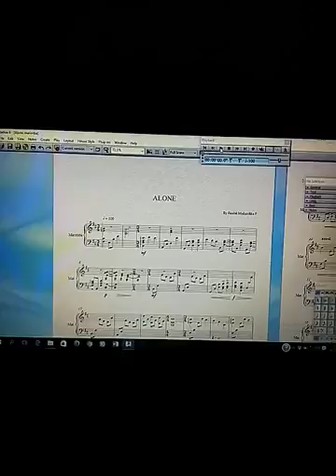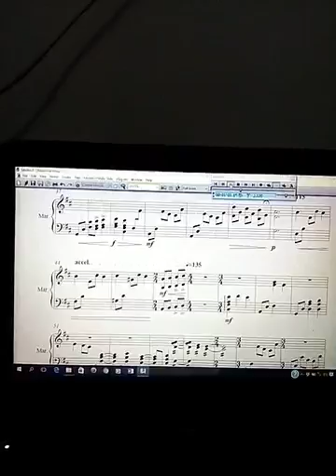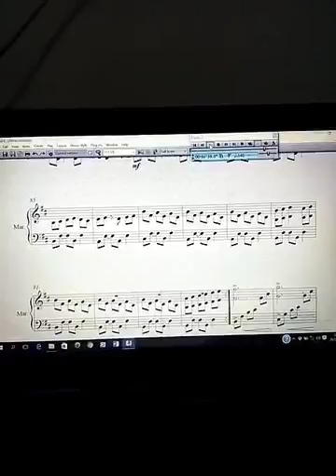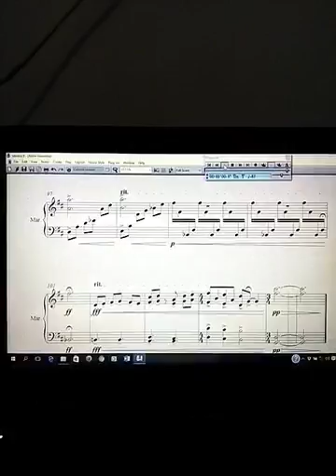Alone for solo marimba by Sabil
Silahkan dimainkan.. instagram fisabilmahardikaputra